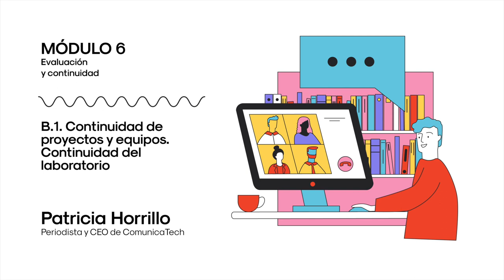CONTINUIDAD DE PROYECTOS Y EQUIPOS CONTINUIDAD DEL LABORATORIO. Patricia Horrillo.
Patricia Horrillo nos cuenta cuales son los elementos utiles para el desarrollo y la puesta en marcha de grupos de trabajo de cualquier temática.